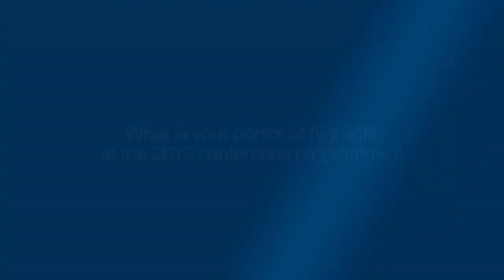Interview with Jacques Pouysségur about The EMBO Meeting 2012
Jacques Pouysségur, Co-chair of The EMBO Meeting 2012 and Emeritus Professor at Institute of Research on Cancer and Ageing in Nice (IRCAN). Jacques highlights aspects of the programme; gives advice to students participating in the conference; and talks about what makes this conference so unique.